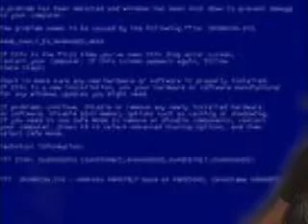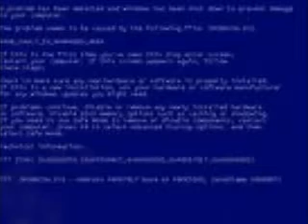BSOD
BSOD...What is it?